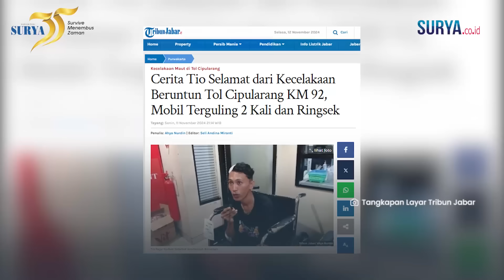KESAKSIAN Korban Ceritakan NGERINYA Laka Beruntun Tol Cipularang, Mobil Terguling hingga Tertumpuk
SURYA.CO.ID - Tio Fajar (27), mengungkap detik-detik dirinya dan keluarga terlibat kecelakaan maut di Tol Cipularang KM 92 pada Senin (11/11/2024).

Diakuinya, saat kejadian mobilnya terguling dua kali hingga ringsek.

Tio menyebut, kecelakaan tersebut berlangsung cepat dan tak terhindarkan.

Pasalnya, kendaraan yang terlibat kecelakaan dalam kecepatan tinggi.

"Kecelakaan tersebut begitu cepat, semua kendaraan yang terlibat kecelakaan dalam kecepatan tinggi sehingga tak bisa menghindar akhirnya kecelakaan beruntun terjadi," ujar Tio Fajar saat di temui di ruang loby RS Abdul Radzak, Senin (11/11/2024) malam.

Mobilnya bahkan hingga terguling dua kali karena ditabrak dari belakang.

Sejumlah kendaraan bahkan saling tertumpuk.

Akibat kecelakaan tersebut, mobil yang ditumpangi Tio bersama keluarga total 7 orang mengalami kerusakan berat.

Ia mengaku bersyukur selamat dari kecelakaan tersebut meski mengalami luka-luka.

Adapun luka yang dialami Tio dan keluarga, semuanya hanya mengalami luka ringan memar di kepala akibat benturan.

"Alhamdulillah, kita sekeluarga bersyukur bisa selamat dalam kecelakaan beruntun tersebut," katanya.